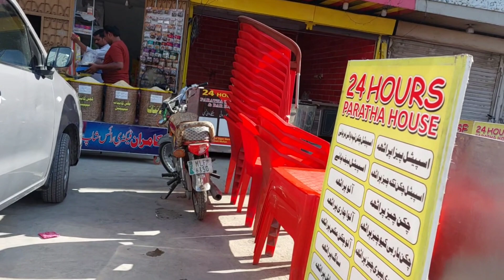Juma mubark،،Aj ka vlog duaon sy start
Jumah mubark،،Aj ka vlog duaon sy start